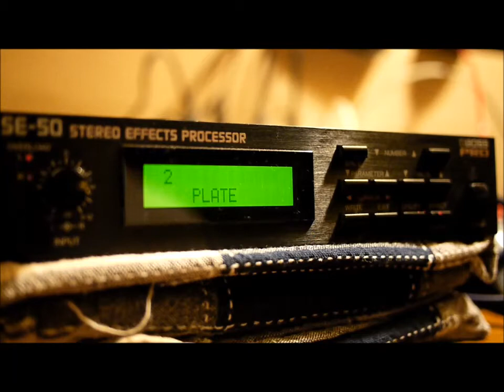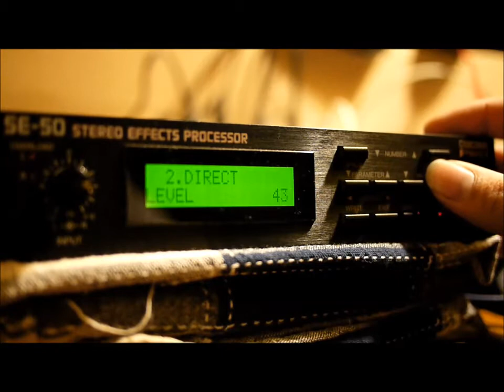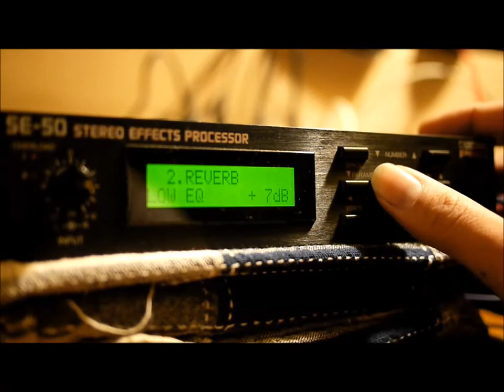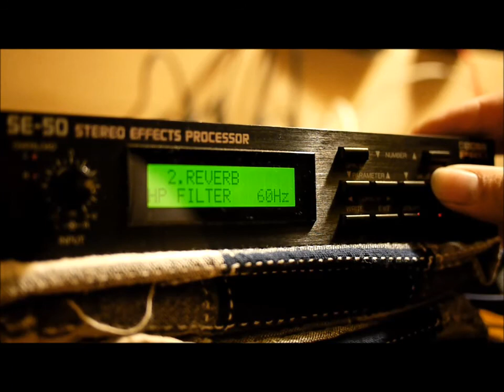BOSS SE-50 [ Plate Reverb ]